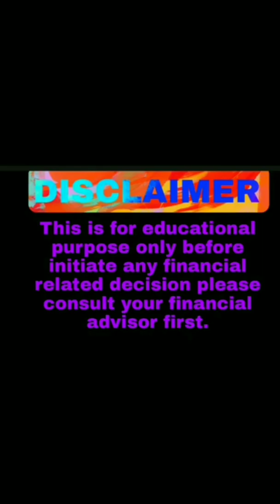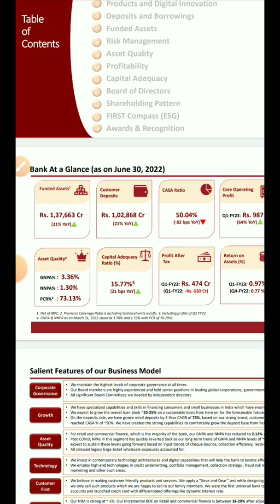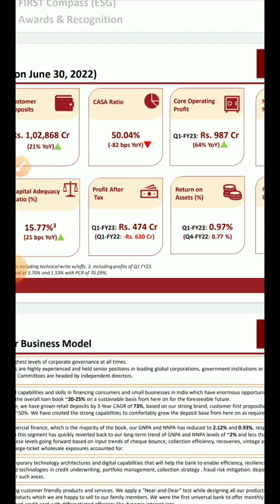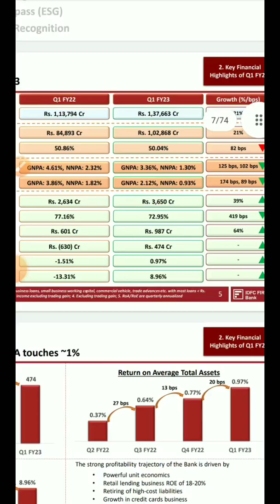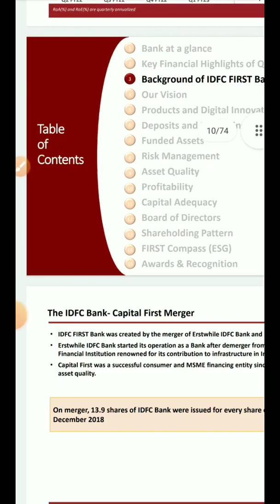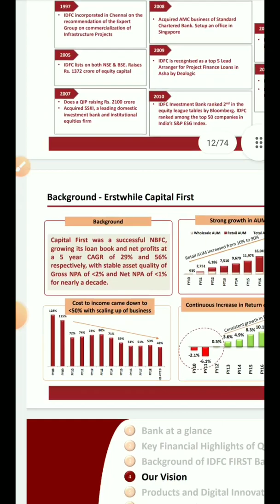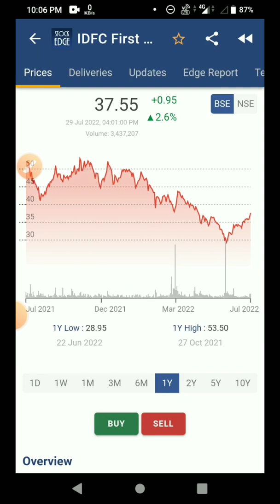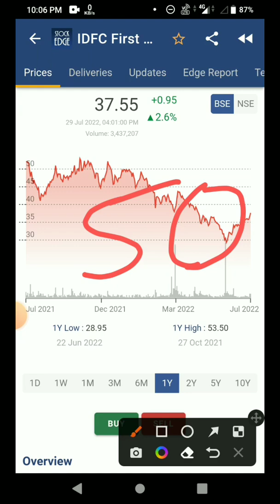idfc first bank latest news | idfc first bank share news/latest news today